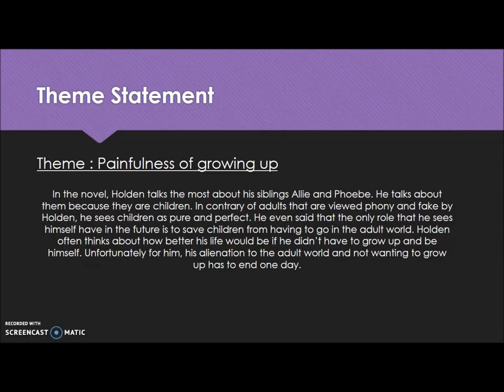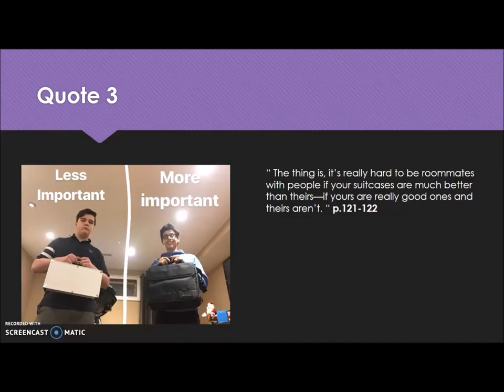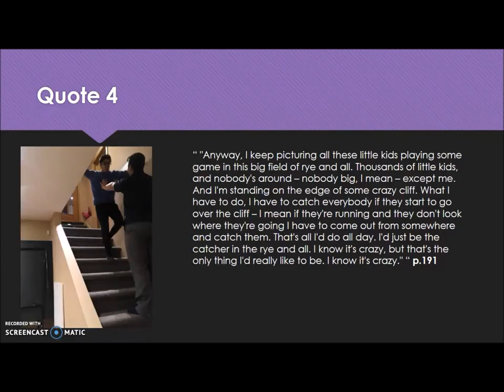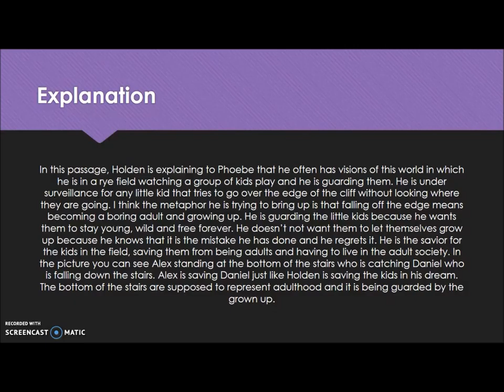Photo Essay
Photo essay for Daniel Hattouni and Alexandre Cadieux (group 323)